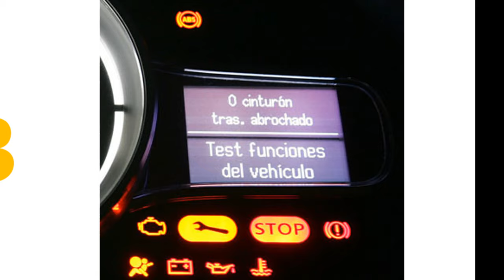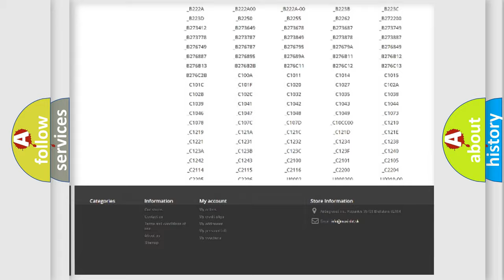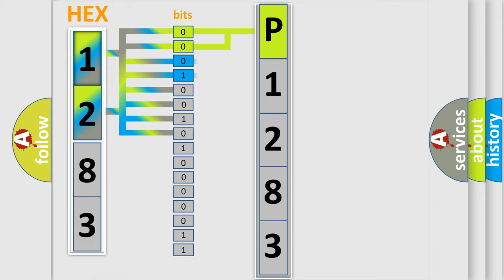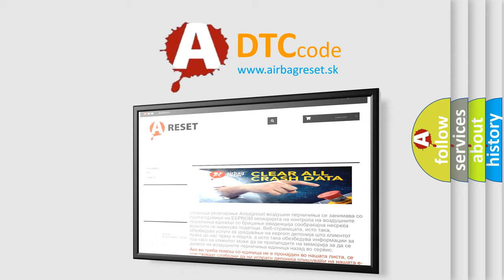DTC Dodge P1283 Short Explanation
Contents:
0:21 Basic DTC analysis according to OBD2 protocol standard.
1:48 Insight into programming
2:58 A diagnostically understandable description of the Diagnostic Trouble Code
3:05 Basic error definition

Make:
Dodge
Code:
P1283
Definition:
Steering Wheel Angle Sensor Signal Faulty
Description:
If the steering wheel angle sensor (SAS) control unit registers that the voltage in either angle signal A or B is too low or too high,diagnostic trouble code SAS-0044 will be stored.
Cause:
Internal fault in control unit.